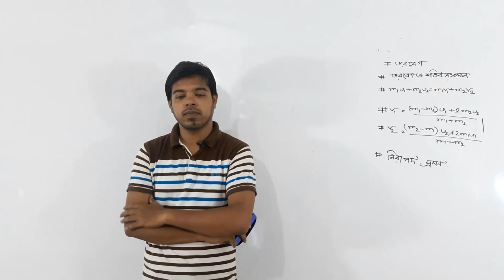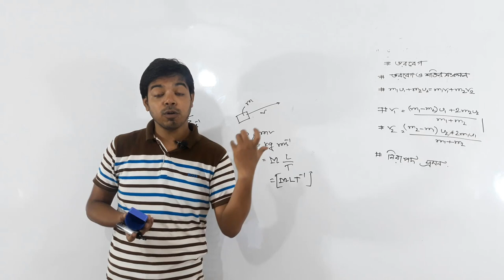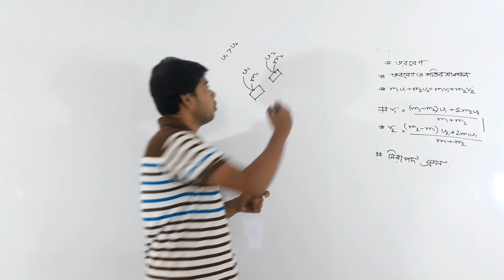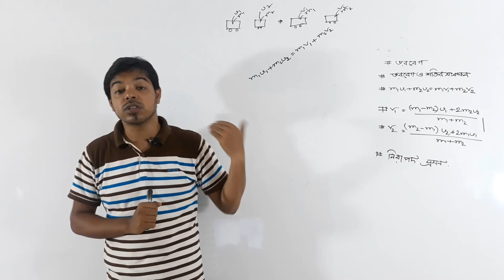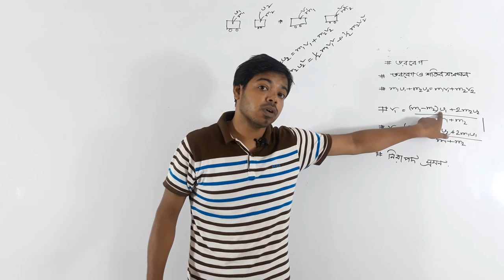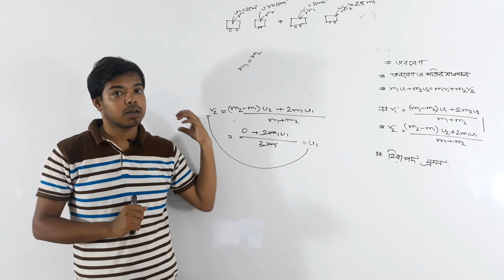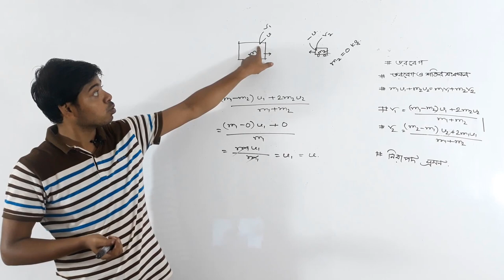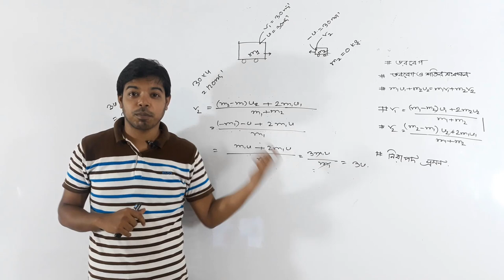ssc physics chapter 3 | part-2 | বল | Force | ভরবেগ সংক্রান্ত সবকিছু | New syllabus | Adib Hasan